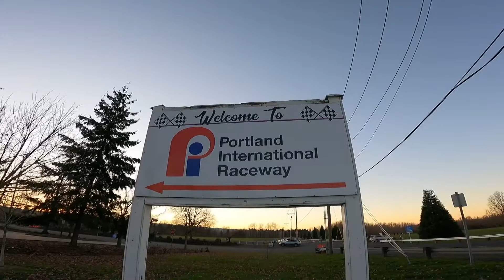Portland International Raceway Christmas Lights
A brisk drive on the Raceway in Portland Oregon. Our little one enjoyed the Christmas lights as much as we did.